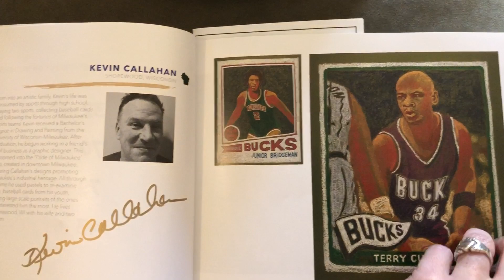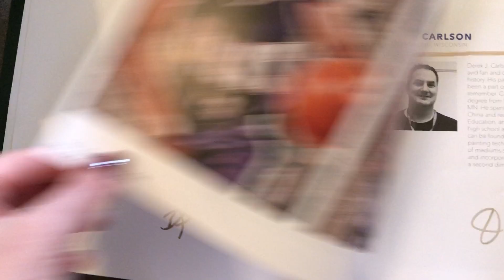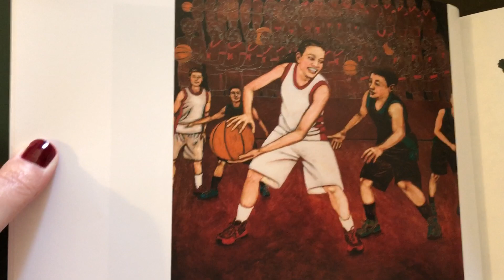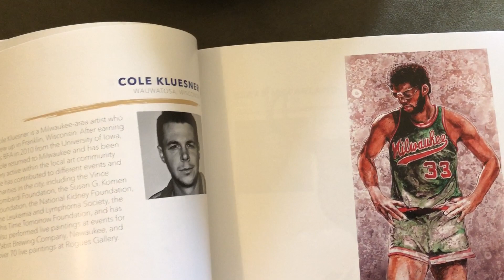The Girls Team, by Rochelle Weiner Carr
Rochelle Weiner Carr, artist, is honored to have one of her pieces included in the permanent art collection for Milwaukee's Fiserv Forum, the new home of the Milwaukee Bucks. The piece, called "The Girls Team" (watercolor on board) is a tribute to women's basketball teams of the previous century and how those women have paved the way for young girls to achieve higher and higher dreams as basketball players.